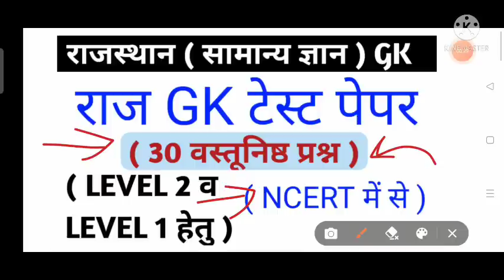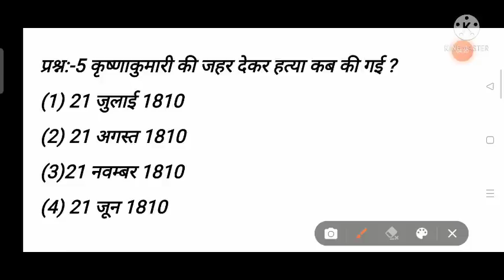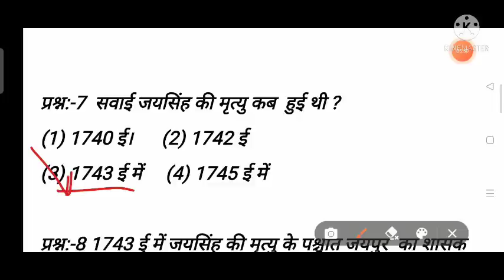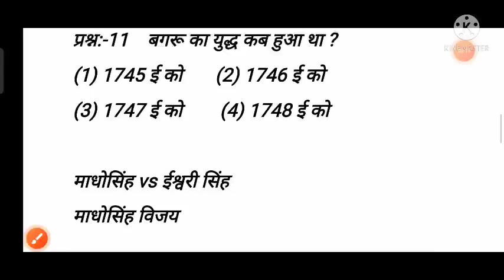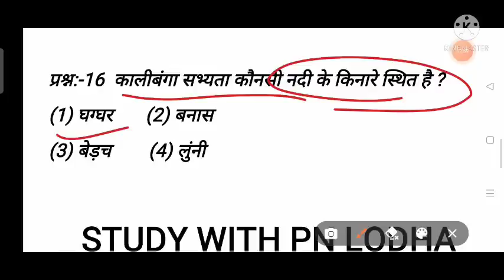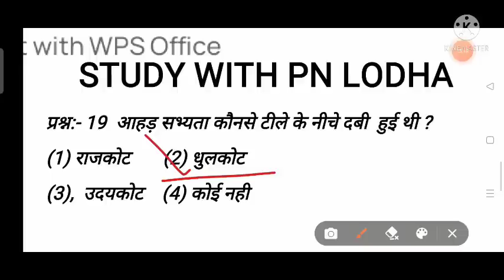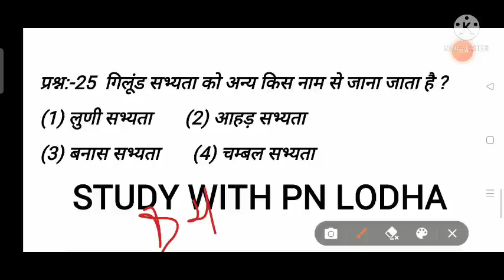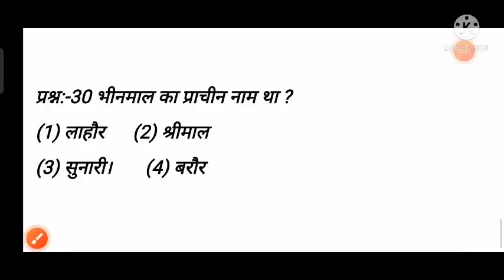राजस्थान gk के 30 वस्तूनिष्ठ प्रश्न/ sst लेवल 2 / reet लेवल 1 / raj gk test series/ ncert book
राजस्थान Gk के वस्तूनिष्ठ प्रश्न, अजमेर का चौहान वंश , सम्पूर्ण प्रश्नोत्तरी एक ही वीडियो में ,raj gk test,राजस्थान GK के 30 वस्तूनिष्ठ प्रश्न,राज GK 30 IMPORTANT QUESTIONS,RAJASTHAN GK QUESTIONS,राजस्थान gk के 51 प्रश्न,राज का इतिहास , 51 महत्वपूर्ण प्रश्न, rajasthan gk test series ncert and rbse book,
राजस्थान का इतिहास , वस्तुनिष्ठ प्रश्न,ncert व rbse की किताबों से , rajasthan history test series,राजस्थान का इतिहास , क्लास - 3 ,राजपूतो की उत्पति ,ncert व rbse की पुस्तकों से,राजस्थान का इतिहास एवं संस्कृति,राजस्थान का इतिहास एक परिचय, rajasthan gk history,Rajasthan gk history, rajasthan history, rajasthan ka itihas ,rajasthan ki kala evn sanskrit, rajasthan history rbse book, rajasthan history ncert book,